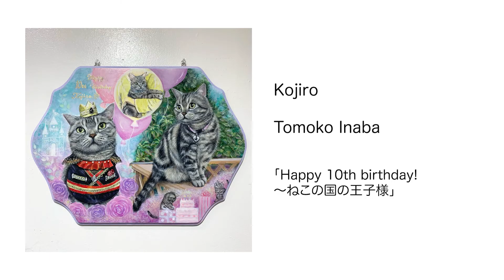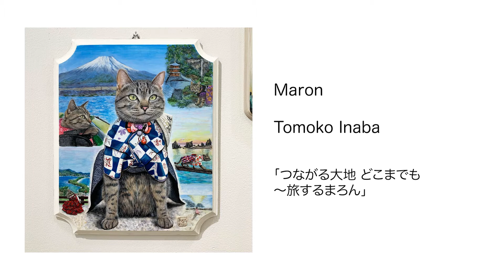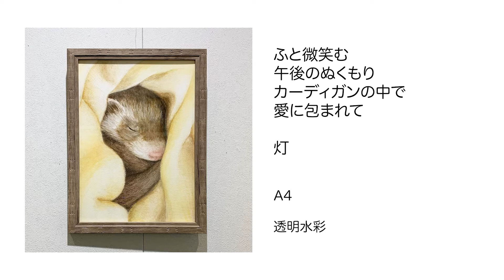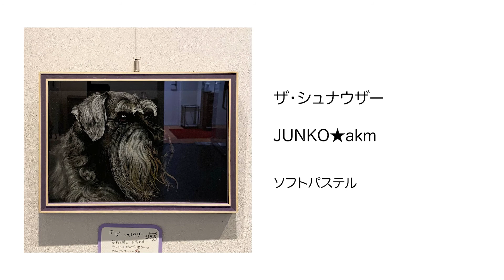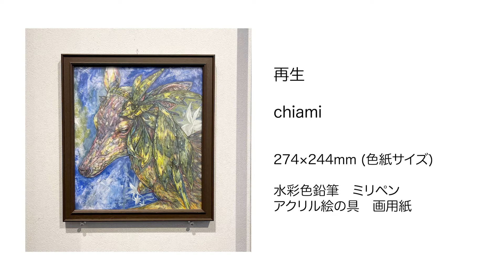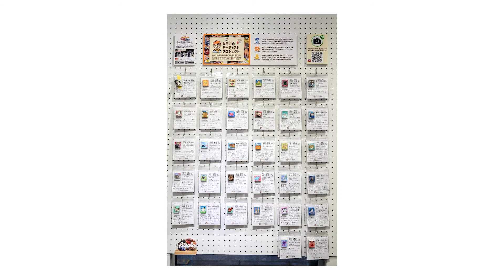Feel展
（会期）令和4年11月17日（木）〜11月20日（日）
（時間）12:00～19:00（最終17:00日迄）
（出展内容)
1F : Tomoko Inaba Soloexhibition
2F : 21名のアーティストによる展示

作家さんが描いた動物を観る方々に感じていただく
身近に動物の存在を感じていただく

青野元昭　寺澤晋吾　前野務　畠中創市　村木咲月　紫龍　璃維子　咲久　灯　みさこ　加藤倫代　むぎてん　ハチガク　ビコロアート教育絵画教室　MONTA　CYBER　chiami　Yutaka Ebisawa　naomondo　JUNKO★akm　studiocaraway　川村希和